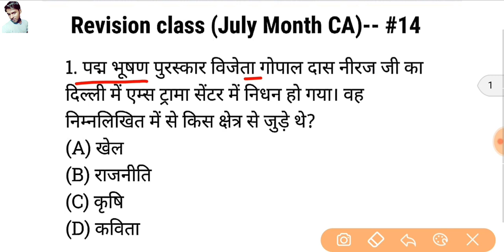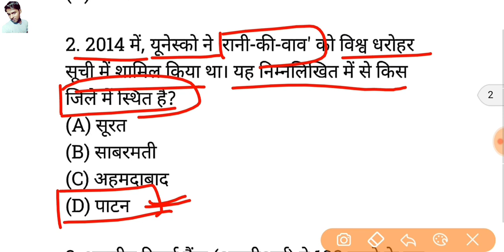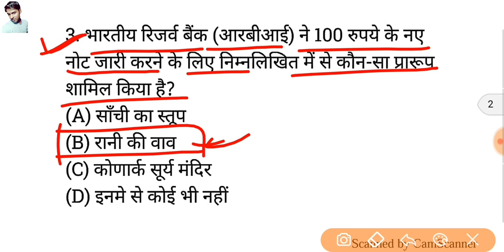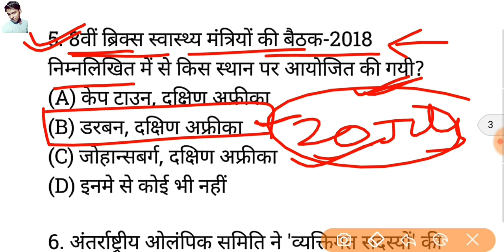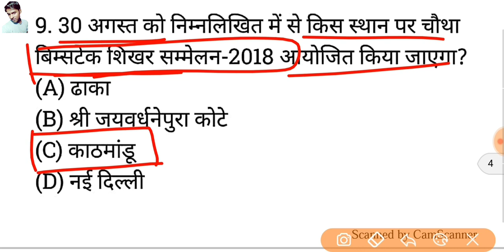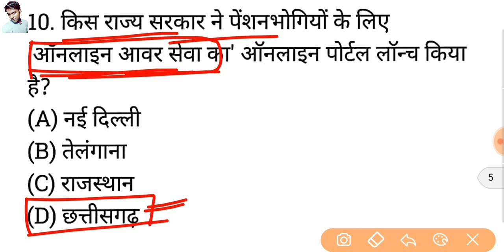जरूर देख लेना । july month current affairs revision class part 14 | v.v important questions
DailycurrentAffairsMCQ Part #14 Current Affairs | Daily Revision Classes |Railway group d and Rpf Exams | SSC CGL EXAMS | July, August, 2018 Current Affairs Revision Classes in Hindi

दोस्तों इस वीडियो में हम आज 10 बेहद ही महत्वपूर्ण करेंट अफेयर्स यानी कि जुलाई महीने की करंट अफेयर्स के बारे में रिवीजन करेंगे ।

जो कि बहुत ही इंपॉर्टेंट है और यह प्रश्न जो होंगे आपके लिए बहुत बहुत ही जरूरत वाली प्रश्न होगी, अगर आप इनको नहीं देखते हैं तो आप शायद आप महत्वपूर्ण प्रश्नों के संग्रह को मिस करते हैं,
 तो आप इस वीडियो को लास्ट तक जरूर देखिए और अच्छे से समझने की कोशिश कीजिए क्योंकि यह जब सभी प्रश्न आपके आने वाले एग्जाम के लिए बेहद ही महत्वपूर्ण है।
MORE RELATED VIDEOS WATCH HERE:-

USEFULL VIDEOS LIST FOR YOU:-
मिश्रधातु और उनके घटक | SCIENCE TIRCKS |

GK TRICKS FOR ALL EXAMS (PLAYLIST) (gk ट्रिक्स इन हिन्दी):
SCIENCE (CHEMISTRY, PHYSICS, BIOLOGY) विज्ञान ("रसायन शास्त्र, भौतिकी, जीव विज्ञान) TIPS AND TRICKS:-

AGE PROBLEMS (TRICKS AND CONCEPT METHOD) आयु संबंधी प्रश्न;-

AVERAGE CHAPTER (SHORT TRICKS AND CONCEPT METHOD) औसत से संबंधी प्रश्न:-

RAILWAY GROUP D AND ALP SCIENCE ONE LINER WITH FULL EXPLANATION BY NIRANJAN (IN HINDI MEDIUM):-

RAILWAY GROUP D AND ALP PHYSICS NOTES BY NIRAJ SIR (Hindi Medium):-